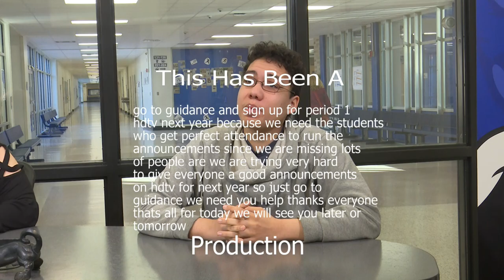HDTV Morning Announcements 4/26/18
Dallas ask, a bit of laughter, fun for the whole family.